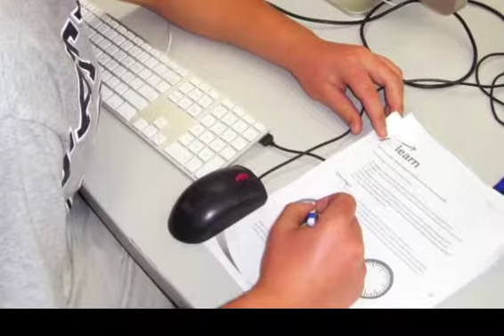Fly To Learn .mov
See kids learn engineering by designing, building and flying virtual airplanes